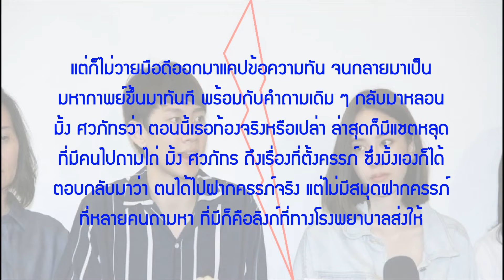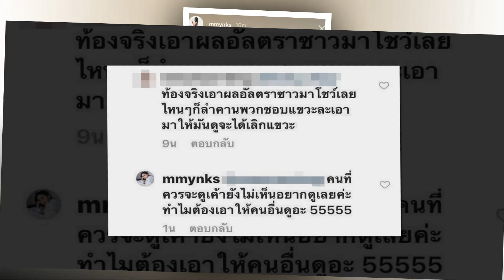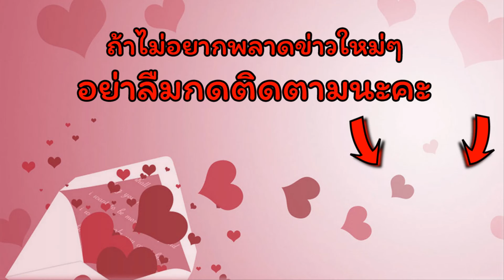ดราม่าไม่จบ "มิ้ง ศวภัทร" ด่าคนอื่นว่าโง่!!!